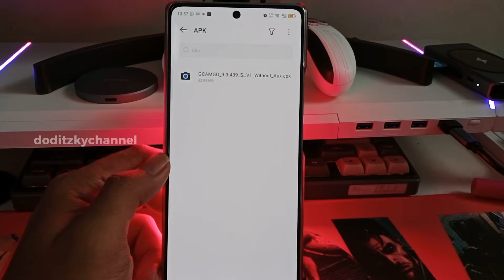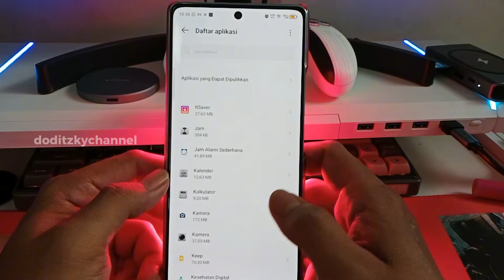Wah Gak Nyangka Hasilnya Sebagus ini.. CARA INSTAL GCAM DI HP INFINIX NOTE 40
Halo cuy, video ini menjelaskan tentang cara install GCam di hp Infinix Note 40. Untuk file aplikasinya, silahkan download dibawah ini.

Semoga bermanfaat ya cuy..